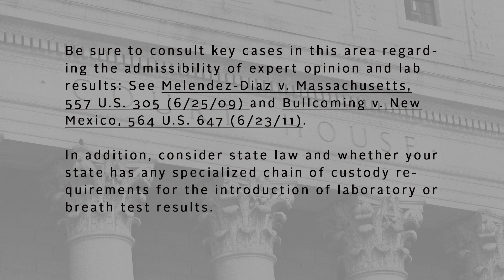The Role of the Toxicologist in the Courtroom - NTLC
Toxicologist Joseph Jones of J.O. Jones Consulting, LLC. discusses what toxicologists do and do not do, terminology used by these experts, common defenses used in drug-related traffic cases, and specimen choice.

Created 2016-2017